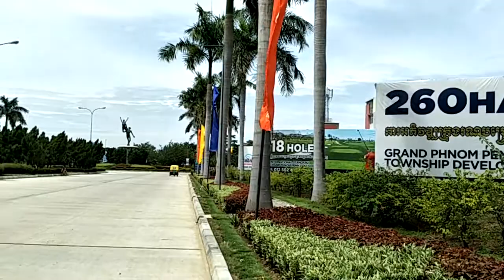garden flat of cambodia, Grand Phnom Penh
Grand Phnom penh: garden,flat, villa, swimming pool,.